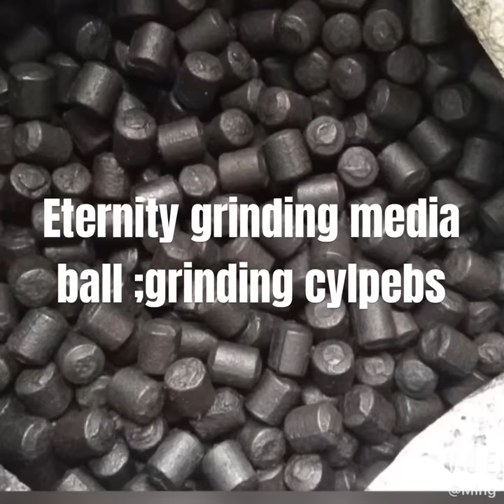High quality grinding media ball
Grinding media ball; grinding cylpebs